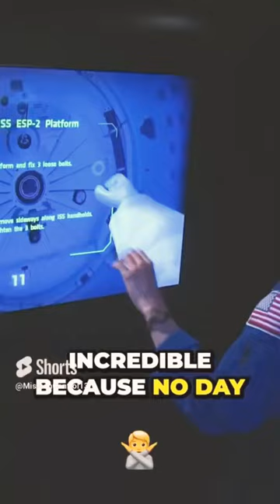WHAT IT REALLY TAKES TO BECOME AN ASTRONAUT 🧑‍🚀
Embark on an extraordinary cosmic journey with MissionControl13, your ultimate destination for captivating space exploration content on YouTube. Our channel is dedicated to unraveling the mysteries of the universe, offering a wealth of information about space events, mind-boggling facts, and fascinating insights into NASA, SpaceX, and the vast solar system. From stunning visuals of celestial phenomena to in-depth discussions about groundbreaking missions, we bring you the latest updates and immerse you in the wonders of our galaxy. It's time to launch your curiosity and explore the limitless possibilities that await beyond Earth's atmosphere.
We are a family friendly channel, I highly suggest watching our slime satisfying videos to see art and relax at the same time.
How to watch, watch when you want some stress relief, watch before sleep to make you fall asleep faster. We try to make the most out of your time.